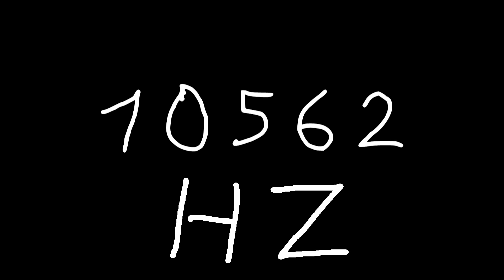10562 hz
Just sound.

chords
sounds
noise
tone
noises
tones
audio
wave
waves
sin
sine
sinus
sinoid
heart
heartbeat
resonancy